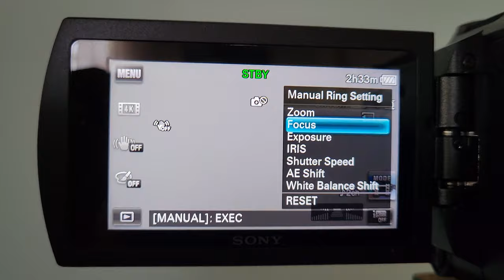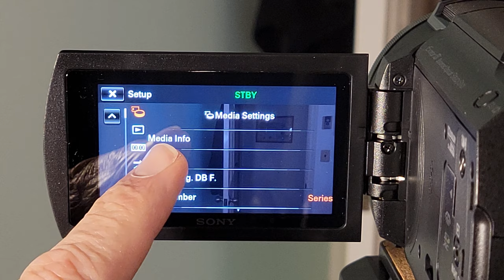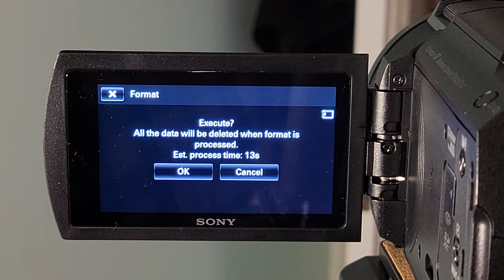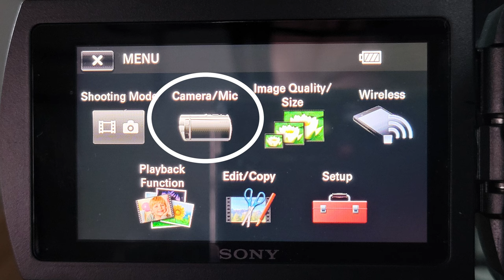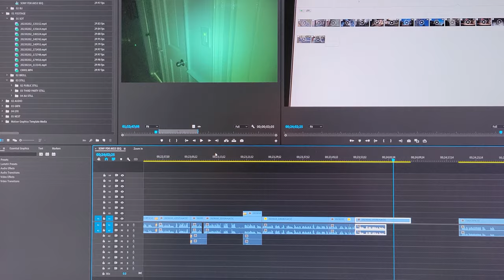SONY FDR AX53 Adjustment Ring Modes and sample images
The Sony FDR-AX53 is a high end UHD-4K consumer camera that has not change since its released in 2016. Still available for new purchase in 2023 this 7 year old design has a lot to offers for today's users. Join us as we look at the Sony FDR-AX53 image acquisition, the Adjustment Ring modes, exporting media, the difference between HD, FHD, and UHD. All footage shoot and edited in 4K.